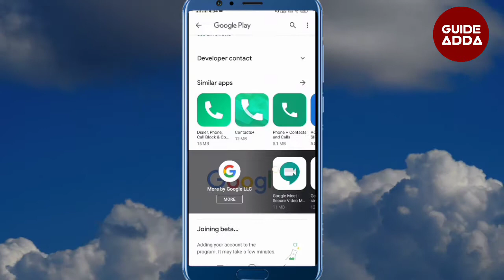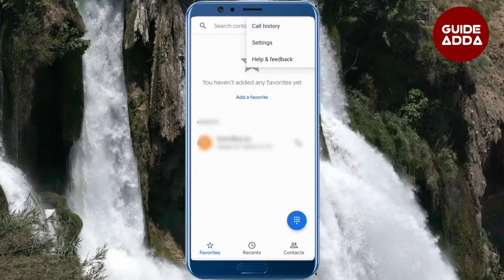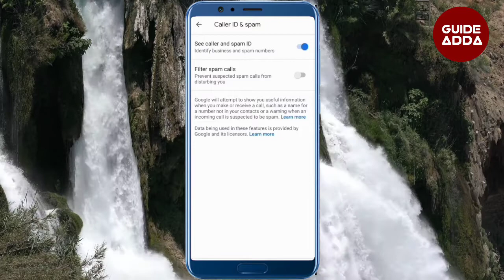How to use Phone by Google App | Best alternative of truecaller | truecaller ka alternative | 2020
Truecaller का जबरदस्त अल्टरनेटिव जिसको गूगल द्वारा लॉन्चड किया गया हैं आज के इस वीडियो में आप को Truecaller के अल्टरनेटिव के बारे में बताया गया हैं ये एप्प सिक्योर है इसमें आप को ऐड देखनो को नहीं मिलेगा ये एप्लीकेशन बिलकुल मुफ्त का हैं

How to use Phone by Google App
Best alternative of truecaller
 truecaller ka alternative
how to install google phone app
truecaller alternative
best caller id app
google phone app download kaise kare
google phone app review
google caller id
google caller id vs truecaller
truecaller ke jaisa dusra app
truecaller jaisa dusra indian app
trucaller jaisa koi dusra app kon sa hai
phone by google kaise download kare
google id call kaise install kare
truecaller